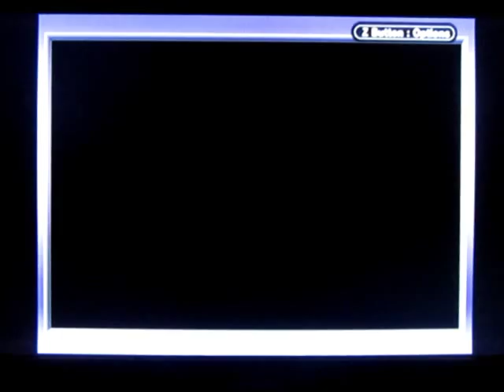Day A (Mario Party Advance) of Mario Party 10 Hype Extravaganza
We start this party with the odd card out Mario Party of the series!
Aren't I starting off on a great note by missing the first day. 8D *sarcasm*

From March 8-20, in order to build up the hype for Mario Party 10's release date on 320 (for myself at least), I will play and upload one Mario Party each day. I will play my top 3 favorite minigames, and top 2 least fav minigames. I do have something planned for the "0" thanks to PeachApricorn's advice, but it will implemented in the later days. (So this truly makes MP Advance the odd card out by not having this "0" idea, ahahaha!)

AND YES, I WILL PLAY AND UPLOAD MARIO PARTY 10 ON RELEASE DATE, MY BIRFDAY! :D (I just hope I can upload it on the same date.)